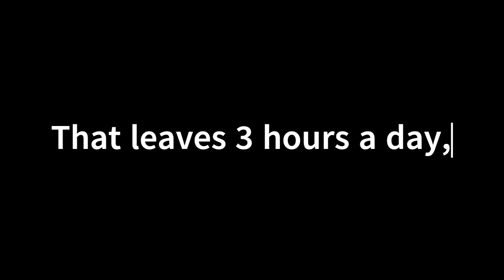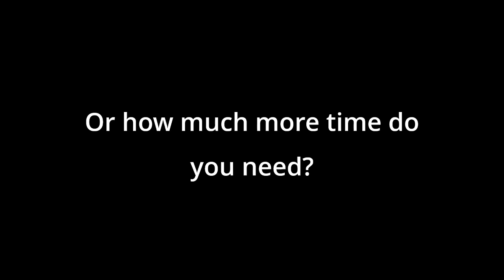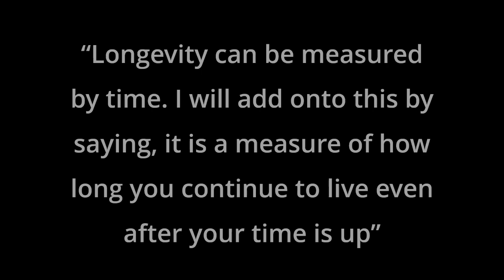How much time do you need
Don't wait before its too late to do the things you always thought of doing. In the words of Lao Zi, "Time is a created thing. To say 'I don't have time', is to say 'I don't want to'."